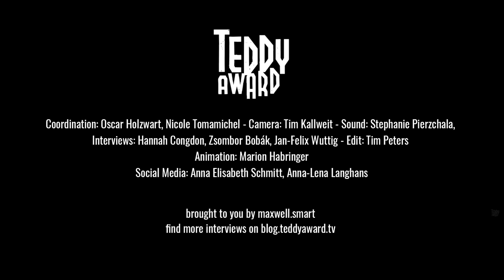Interview with Victoria Giesen Carvajal on 'Héctor'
Jan-Felix Wuttig in conversation with Victoria Giesen Carvajal, director and Fransisca Sáez Agurto, cinematogophar of Héctor.

Director Victoria Giesen Carvajal takes us on a poetic journey to a mystical island off the Chilean coast, where a young worker falls in love with the mysterious Hector.